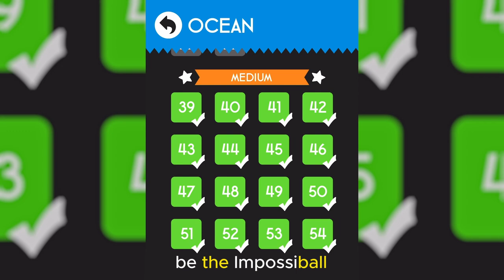2024 UPDATE: Color Switch Ocean Medium Levels 39-88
"Nature does not hurry, yet everything is accomplished” — Lao Tzu

Ocean Medium completed without using a single continue. If you are stuck on a level this is your key to unlock the secret of the next obstacle or see how close you are to the finish line.

Music: Ocean Mode by the creator of Color Switch David Reichelt

Medium Start 0:00
Level 39 0:30
Level 40 0:45
Level 41 1:04
Level 42 1:22
Level 43 1:50
Level 44 2:25
Level 45 3:02
Level 46 3:22
Level 47 3:58
Level 48 4:35
Level 49 4:59
Level 50 5:42
Level 51 6:20
Level 52 6:52
Level 53 7:18
Level 54 7:46
Level 55 8:19
Level 56 8:54
Level 57 9:30
Level 58 10:16
Level 59 10:48
Level 60 11:42
Level 61 12:15
Level 62 12:55
Level 63 13:28
Level 64 14:05
Level 65 14:55
Level 66 15:35
Level 67 16:47
Level 68 17:39
Level 69 18:24
Level 70 19:15
Level 71 19:57
Level 72 20:28
Level 73 21:15
Level 74 22:21
Level 75 23:12
Level 76 23:47
Level 77 24:37
Level 78 25:34
Level 79 26:33
Level 80 27:40
Level 81 29:03
Level 82 30:31
Level 83 31:26
Level 84 32:37
Level 85 33:53
Level 86 35:06
Level 87 36:34
Level 88 37:53
Medium Complete 39:22